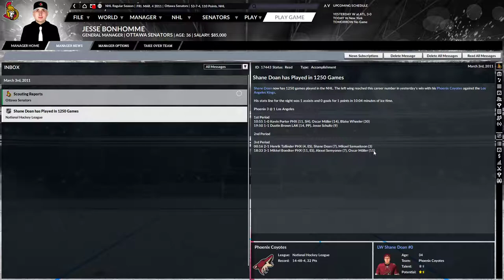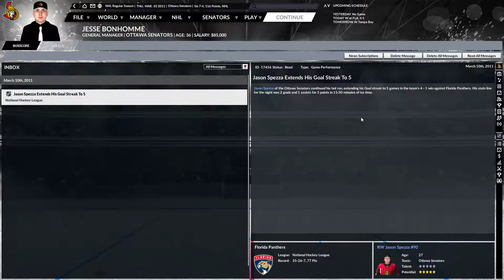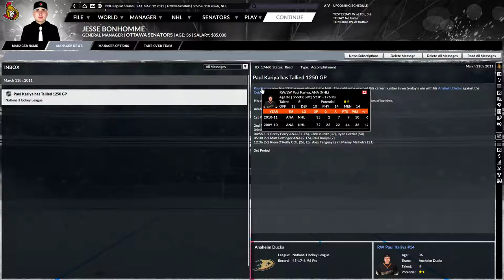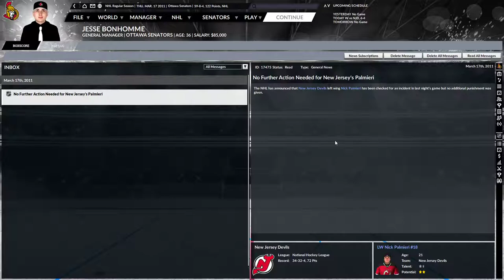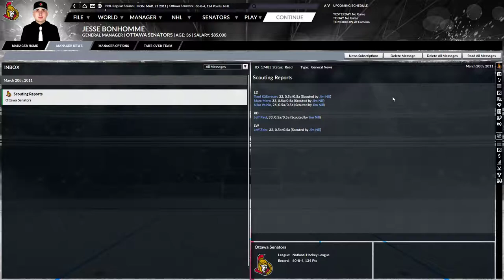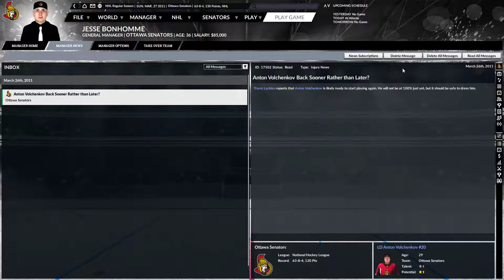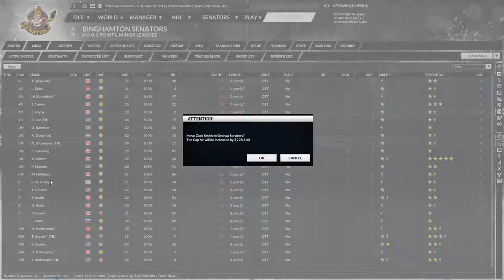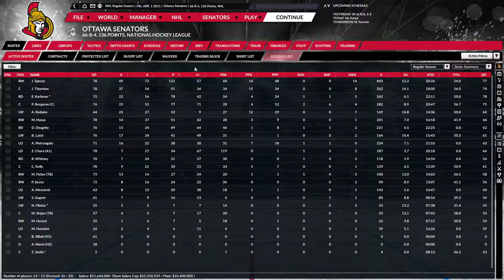Let's Play Franchise Hockey Manager 6 Ottawa Senators Historical (Ep.149 - March 2011)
With the trade deadline behind, the Sens can only focus on the team they currently have and try to not get injured before the playoffs start.